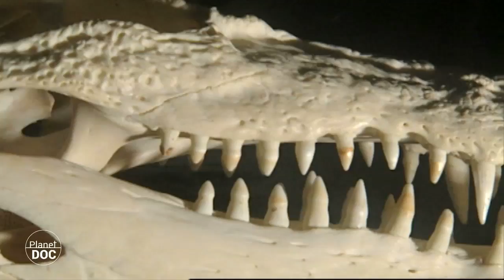Fearest Crocodiles - Tourism vs Extinction 7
▶FULL DOCUMENTARIES |
Another crocodile, larger and more dangerous than the Orinoco crocodile, has also been saved thanks to the economic returns it has begun to generate.
Measuring up to eight metres in length, the saltwater crocodile is the largest reptile in the world.

Its aggressiveness has earned it the name of devourer of men, and its strength has made it a god and demon for the natives of south-east Asia and Oceania. The Australian Aborigine god, Ginka, the demon of the crocodile men of New Guinea, the nightmare of the first Australian colonists…With good reason, it has been feared by all. In these waters, no one is safe from this powerful dragon, which, however, lost its invincibility with the arrival of firearms.
Indiscriminate hunting almost entirely wiped out the saltwater crocodile. But then, a new alternative occurred to the Australian naturalists and farmers, an alternative that would save the life of the species.

The crocodile farms were the paradoxical salvation of these powerful reptiles. The owners of the lands through which the rivers containing crocodiles flowed killed them due to the danger they represented for them and their cattle. But the crocodile farms pay considerable amounts for the eggs of these animals and the landowners have begun to consider the crocodiles as simply another source of income. On the other hand, on the farms they incubate the eggs and some of the animals are returned to their natural habitat, after the first days of their lives, when the crocodiles are most vulnerable. And, at the same time, they obtain more eggs on the same farms, because some adult females are used for breeding. Obviously, for all this, the crocodiles have had to pay a very high price.
The skin of the estuarine crocodiles is the best leather in the world; and for this skin great amounts of money are paid. But, even so, for the saltwater crocodile the overall balance is favourable. And for the crocodile farmers too. Because, along with the leather, new sources of income have appeared in the form of tourism.

On the same farms where they sell the crocodile skin, they are starting to put on shows so the public can get to know and admire this powerful reptile.
And here too, the scientists contracted by the farms carry out important studies which help in the conservation of their populations in the wild.
And the talks and teachings of the monitors on the farms show how to avoid attacks by this super-predator, while they educate people to admire and value this surviving relic from past eras.